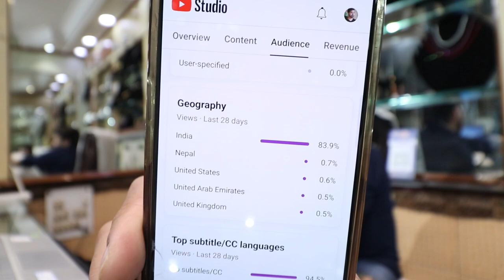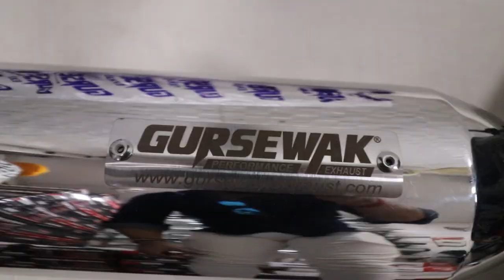Gursewak Exhaust or Zana Radiator Grill 💥 Super Meteor 650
aag lag jati Bmw me
Hello Guys Mera naam hai Anil Sisodia,
Aapka hmare YouTube channel par bht bht swagat hai

I love bike ride and explore beautiful place
gursewak shop..8130218101